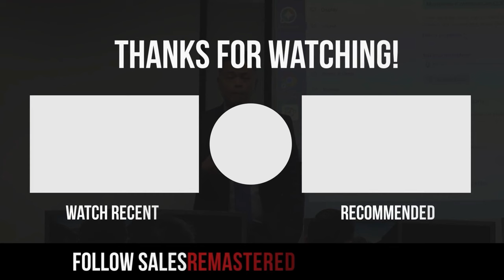How to Win at Being a Self Gen LO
Do you ever find yourself struggling to connect with realtors, feeling awkward during calls, or uncertain about your behavior at open houses?
You're not alone. I get it, and I've got your back!

I'm dishing out three fundamental tips tailor-made for self-gen agents!
You'll learn the secrets of becoming a magnet for referral partners who'll elevate your success to new heights and discover practical strategies to confidently approach realtors, fostering relationships that stand the test of time.

This isn't just another tutorial; it's a game-changer. I've already shared valuable insights in two previous videos, but this one is a culmination of the most sought-after strategies. Trust me; your success as a self-gen Loan Officer is not just possible—it's guaranteed.

Don't miss out on future insights and updates! Let's transform your self-gen game together!

Ready to take charge of your success? Click play and let's do this!

▶️ RECOMMENDED

🚀 Level Up to the MOON!
🥇 Learn the Secret Formula!